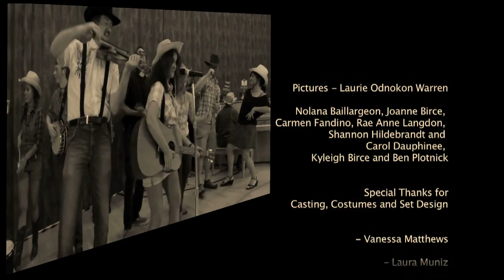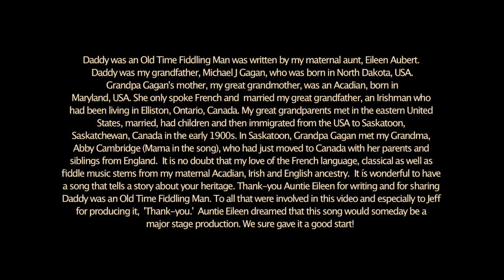Daddy Was An Old Time Fiddling Man by Jaye D Marie (From the CD - Jota)